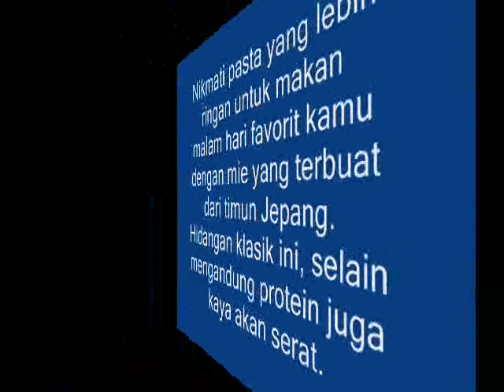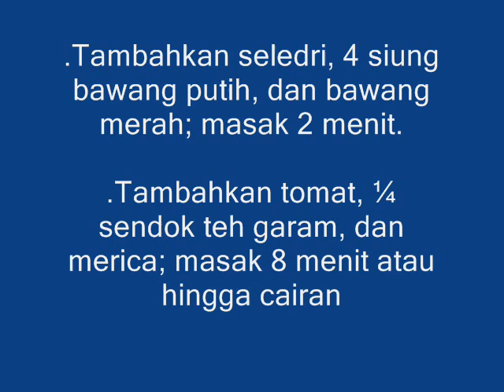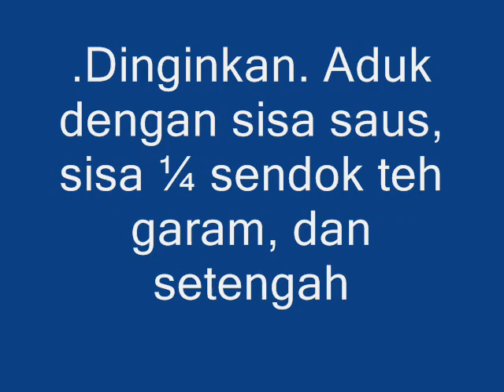Chicken Parmesan Over Zucchini Noodles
Lighter Baked Chicken Parmesan with Zucchini Noodles, your family will adore this lightened up twist on a classic. Everyone loves Chicken ...